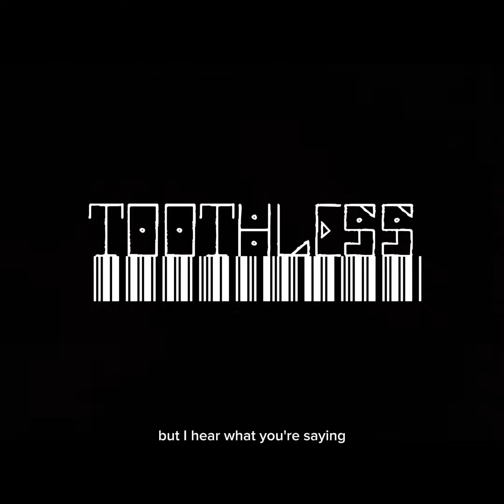FANTASY - toothless - From “MAYHEM”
The second song off my new single MAYHEM streaming soon, will post a link when it goes live!